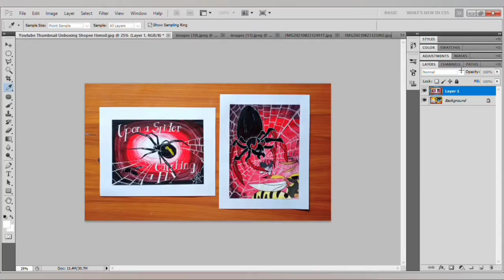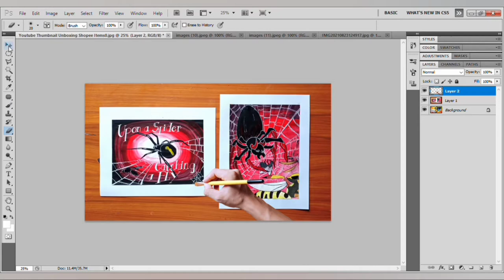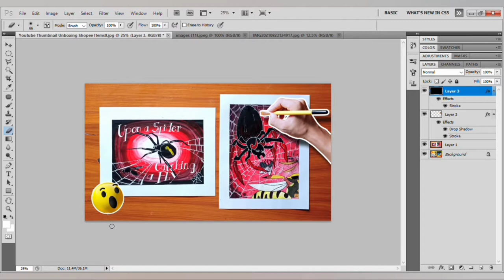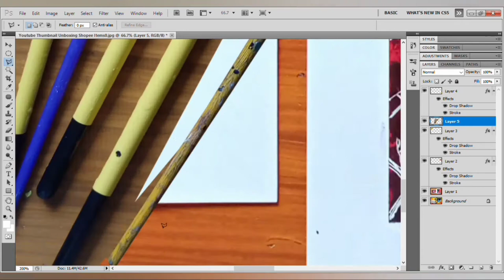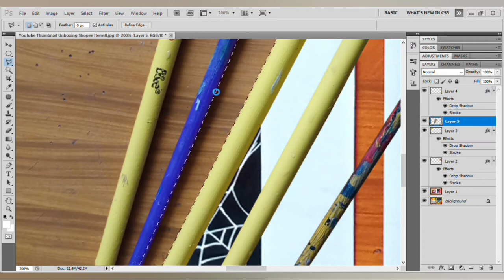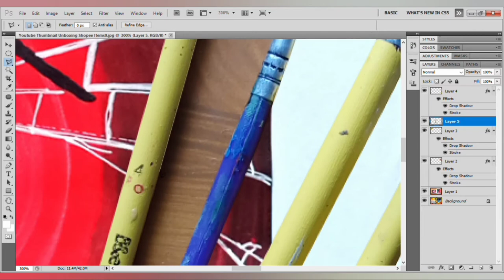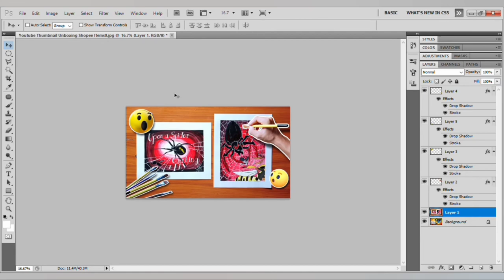YouTube Thumbnail - Adobe Photoshop | Upon a Spider Catching a Fly | Jayson Mogello